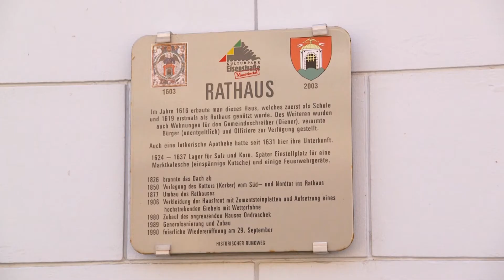1. Station: Rathaus Purgstall a.d. Erlauf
Über die Geschichte des Rathauses Purgstall
Sprecher: Franky Kramml
Video: Fabian Ressl